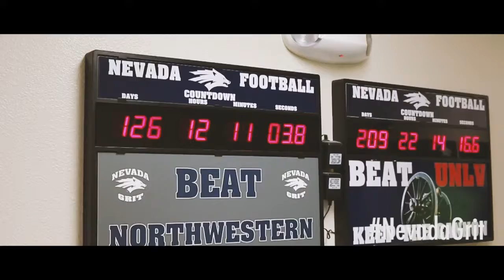Nevada Football | Spring Scrimmage 2017